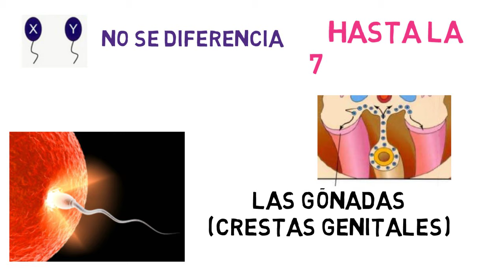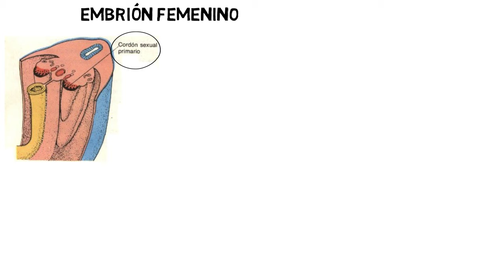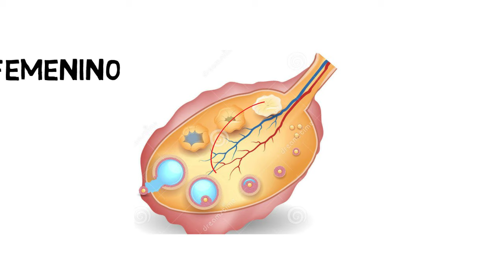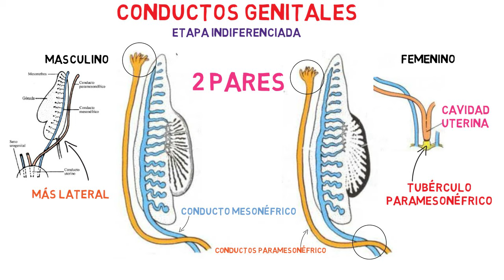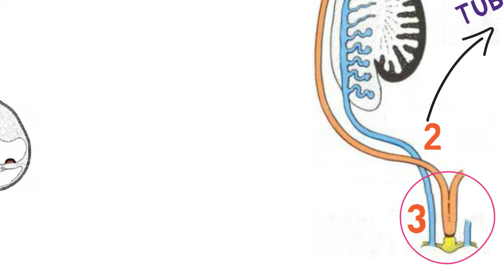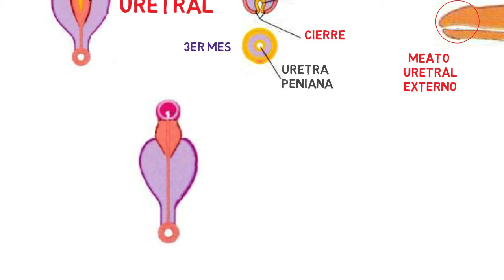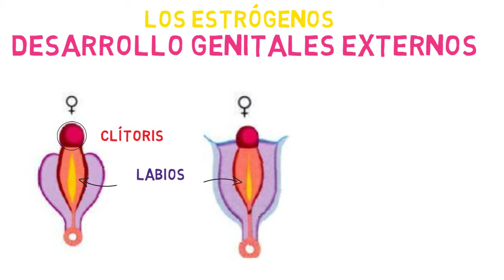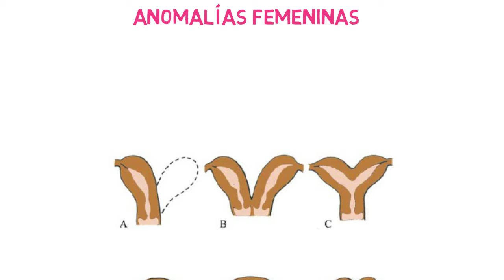✅ EMBRIOLOGÍA del SISTEMA GENITAL 👦🏻👧🏻 | Sistema UROGENITAL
Breve, Práctico y Sencillo. ✅
Aprende los CONCEPTOS BÁSICOS DE LA EMBRIOLOGÍA DE LOS GENITALES de una manera fácil, rápida y concisa

⌚Marcas de tiempo:

0:00 Bienvenida
0:14 Sistema Genital
1:47 Gonada Masculina
2:54 Gonada Femenina
3:38 Conductos Genitales
7:18 Genitales externos
9:22 Descenso de los Testículos
10:35 Descenso de los Ovarios
10:54 Anomalías

Bibliografía:
- Netter Atlas of Embriology
- Embriología Langman 13era edición
- Embriología Moore 8va edicion
- Embriologia humana y biologia del desarrollo Carlson 4ta edicion
- Embriologia Humana Armando Valdez

RESUMEN
El sistema genital está constituido por (1) gónadas o glándulas sexuales primitivas, (2) conductos genitales y (3) genitales externos. Los tres componentes pasan por una fase indiferenciada en que pueden desarrollarse como estructuras masculinas o femeninas. El gen SRY en el cromosoma Y
codifica el factor de determinación testicular y regula el desarrollo sexual masculino. Los genes distales al SRY son SOX9 y SF1, que estimulan la diferenciación de las células de Sertoli y de Leydig en los testículos. La expresión del SRY causa (1) el desarrollo de los cordones medulares (testículos), (2) la formación de la túnica albugínea y (3) evita el desarrollo de los cordones corticales (ováricos).
El sistema indiferenciado de conductos y los genitales externos se desarrollan bajo la influencia de  as hormonas. Durante la fase indiferenciada existen dos sistemas ductales: el conducto mesonéfrico y el conducto paramesonéfrico. La testosterona, sintetizada por las células de Leydig en los testículos, estimula el desarrollo de los conductos mesonéfricos para dar origen a los conductillos eferentes, el epidídimo, el conducto deferente y el conducto eyaculador. La sustancia inhibidora de Müller (MIS; también denominada hormona antimülleriana [AMH], por sus siglás en inglés) es sintetizada por las células de Sertoli en los testículos e induce la regresión de los conductos paramesonéfricos. La dihidrotestosterona estimula el desarrollo de los genitales externos, entre ellos el pene y el escroto. Los estrógenos (combinados con la ausencia de testosterona) regulan el desarrollo de los conductos paramesonéfricos, que forman las tubas uterinas, el útero, el cuello uterino y el segmento superior de la vagina. Debido a que no hay síntesis de testosterona para estimular el desarrollo de los conductos mesonéfricos, estas estructuras involucionan. Los estrógenos también estimulan la diferenciación de los genitales externos, entre ellos clítoris, labios y segmento inferior de la vagina. Errores de la síntesis o de la sensibilidad a las hormonas en los testículos determinan un predominio de las características femeninas bajo la influencia de los es trógenos maternos y placentarios.
Los genitales también comienzan a formarse en una fase indiferenciada. En el exterior del piso de la pelvis, incialmente se forman un tubérculo genital, dos protuberancias genitales y dos pliegues cloacales. Cuando el tabique urorrectal alcanza el interior de este piso para separar el conducto anal del seno urogenital primitivo (que pronto formará la vejiga), los pliegues cloacales comienzan a denominarse pliegues uretrales. En el varón el tubérculo genital crece y se denomina falo. Al tiempo que se elonga tira de los pliegues uretrales para unirlos, y éstos se fusionan para formar el cuerpo del pene. Entre tanto, las prominencias genitales crecen para constituir las protuberancias escrotales, que también se unen y fusionan en la línea media. En la mujer el tubérculo genital da origen al clítoris, los pliegues uretrales a los labios menores, y las protuberancias genitales a los labios mayores. Obsérvese que en la mujer no existe fusión de las estructuras primordiales. De igual modo, nótense las estructuras análogas en los dos sexos: pene/clítoris y escroto/labios mayores